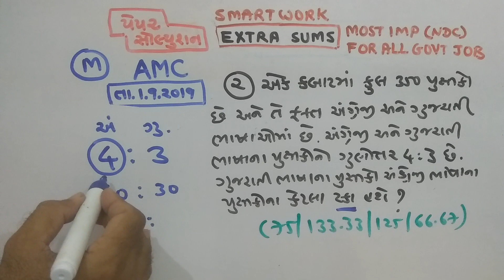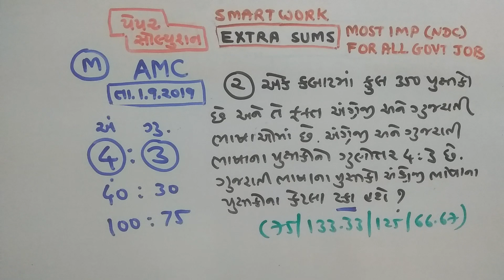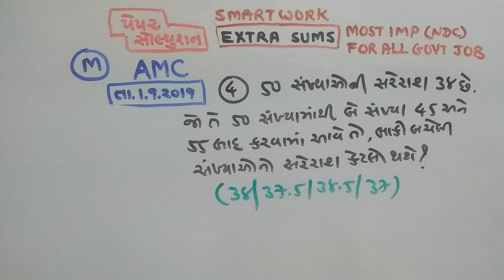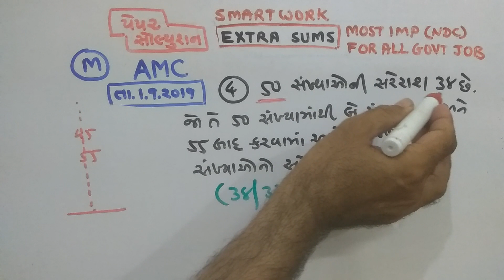AMC |P-1|ગણિતના માસ્ટર બનો|NDC|JAYESH VAGHELA|PAPER SOLUTIONS|SMART WORK|તા.1/9/2019|MATHS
This video is very usefull  for becoming master in maths. AMC paper solution dated 1/9/2019.
Here is very important concept of subject which will help you to understand the subject maths easily.